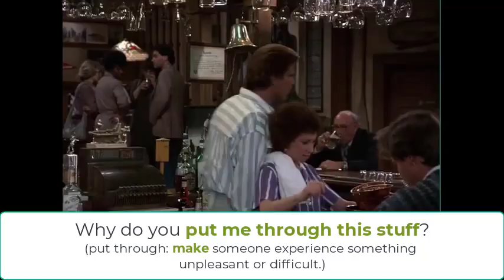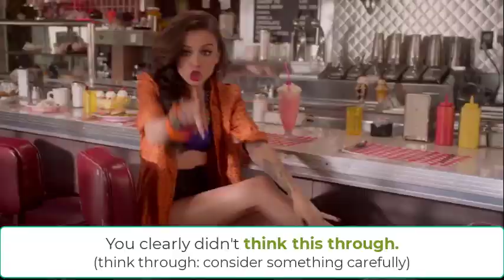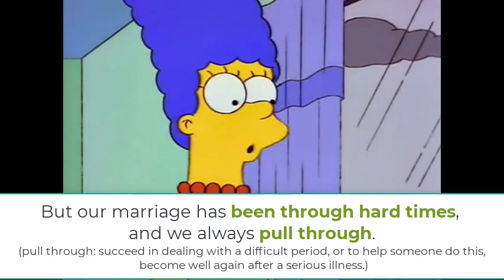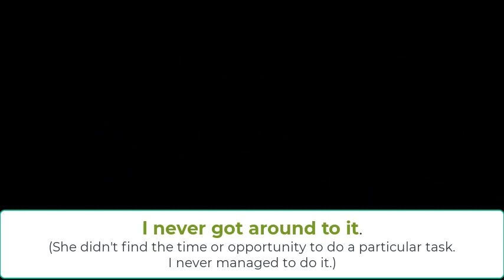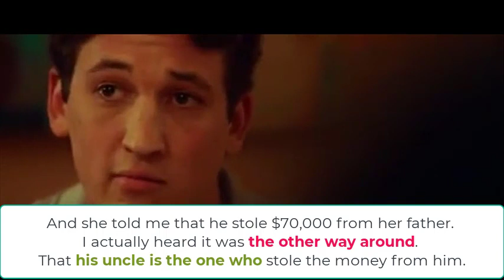How to use through & around in everyday conversation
1. get off to a good/bad start
2. make it up to someone
3. pull something off
4. fit in
5. get through
6. go through
7. put through
8. See through  see-through
9. come through
10. make through
11. think through
12. pull through
13. follow through
14. ask around
15 run around/  runaround
16 turn around/ turnaround
17 get around to (do something that you have intended to do for a long time.)
18 go around
19 come around
20 wander around, wait around, sit around
21 stick around
22 follow around
23 sneak around, walk around
24 Is there any way around this?
25 the other way around